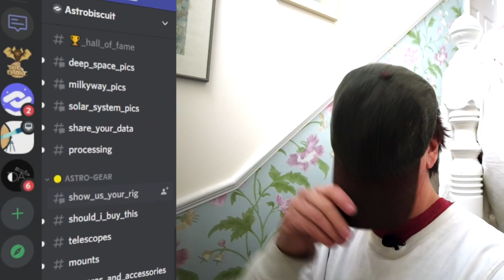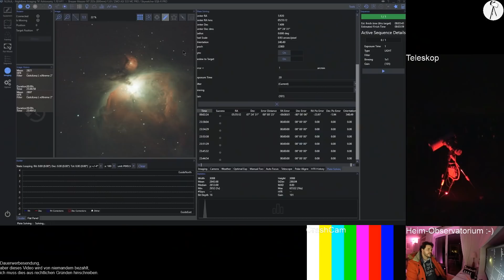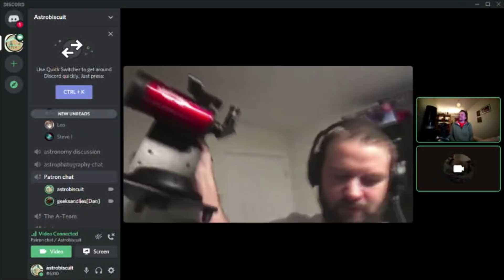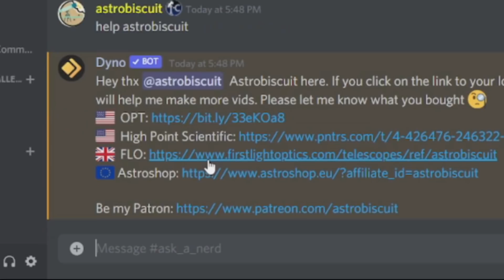Our Amazing Discord Server: A Quick Tour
Our server already has 10k nerdy members and I think you should join them because at 9pm (uk) on the 30th Dec we're hosting some of the biggest astro-stars in a live Q&A.  The stars are Damian Peach, @planetimager @ChucksAstrophotography @NebulaPhotos @HelenasAstrophotography ... yeh pretty cool I know 😁

If you click on the link to your local astroshop then it'll create a cookie and anything you buy from that shop in the next 10 days will earn me a commission.  🧐